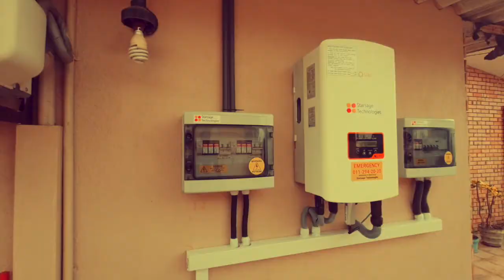Celebrating 43800 Hours of our Starsage journey.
Celebrating 43800 Hours of our unstoppable journey.
A million thanks to all of our amazing clients, thank you for your continued support and trust in Starsage.
We thank all our stakeholders, and to our Founder & C.E.O Dushan Kumarasinghe for his extraordinary vision in leading Starsage to the future with rapid expansion. To our valuable team members: We’re so thankful for all you’ve done for our business all these years. All of your hard work and dedication has helped Starsage to reach so many opportunities and achieve our business goals.
To all our customers we want to share our genuine appreciation with you.
Without you, we would not be where we are today, and we’re so thankful for all of your support throughout the year. We do business to bring smiles on your face. Your satisfaction matters the most to us. We congratulate you for being with us in all these years!
We have a clear responsibility to our customers, employees and all our stakeholders in bringing our purpose to life. That responsibility extends to the communities we serve and the planet we call home.
Celebrating 5 years in Business.